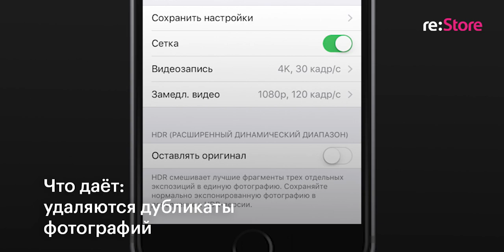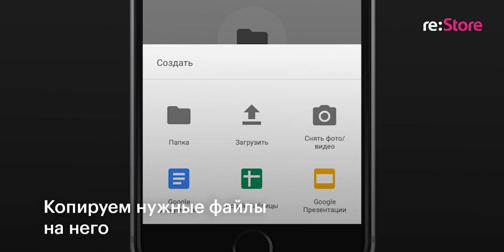Как оптимизировать память iPhone, не удаляя важные данные?